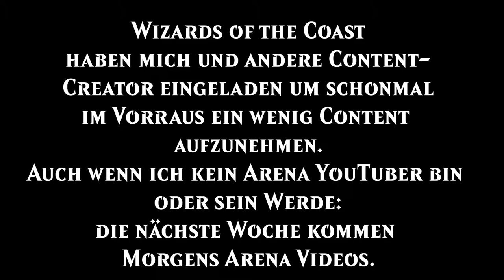MTG Arena Preview Event: Fighter Class [Dungeons & Dragons Adventures in the Forgotten Realms]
Heute das WR Fighter Class Video welches ich in dem PreView Event von WotC gemacht habe.
Ich finde das Deck echt witzig und es haut ordentlich zu!

0:00 Intro
0:32 Deck
2:39 Game
7:11 Fazit